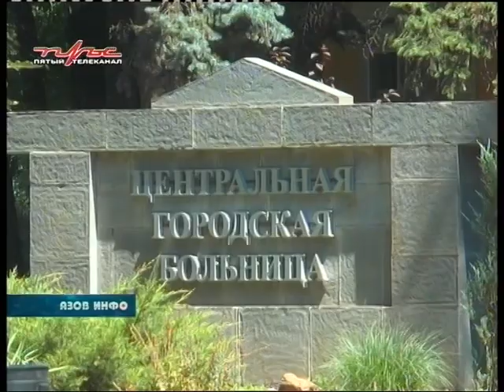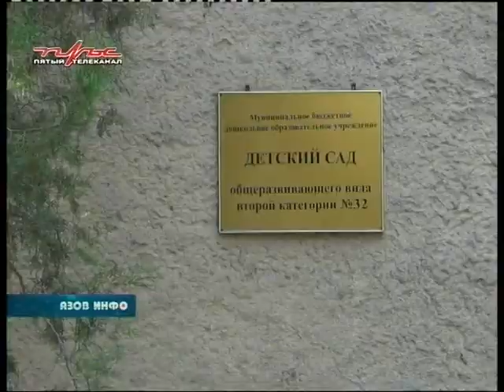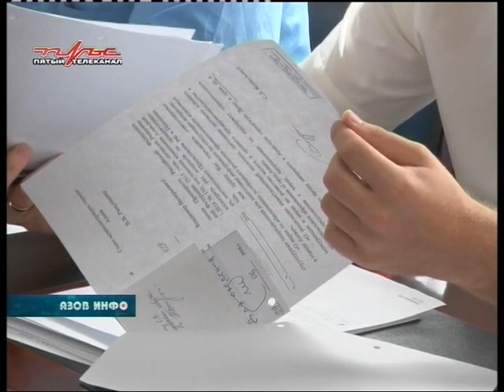11 07 16 Азов Инфо.mpg